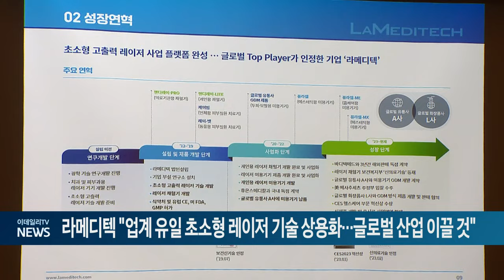라메디텍 "업계 유일 초소형 레이저 기술 상용화... 글로벌 산업 이끌 것" (20240530)